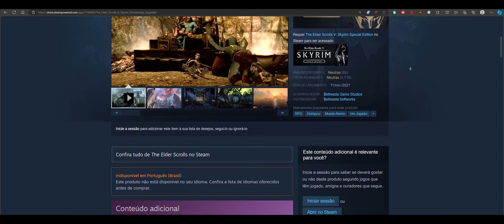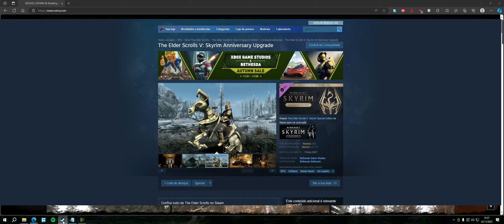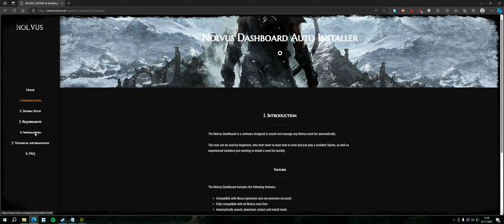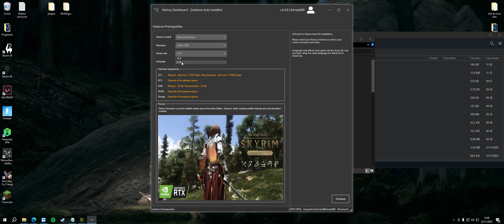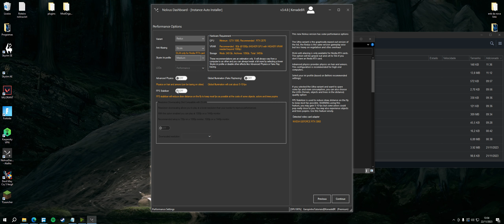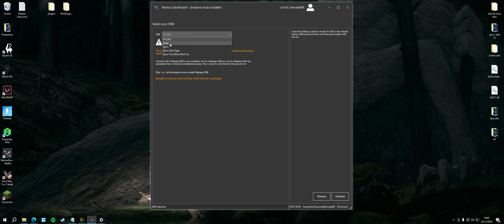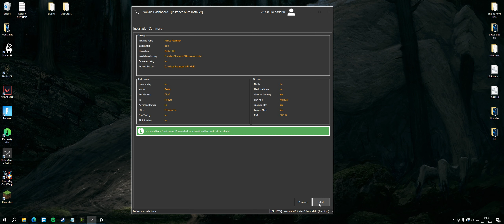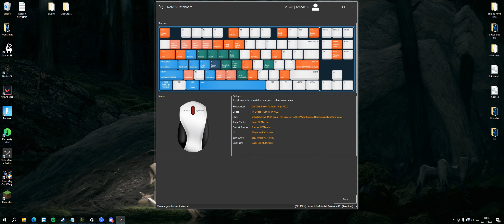Como baixar e instalar Nolvus Ascension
Agradecimentos para o @Eizonn que me ajudou na instalação
BigHead por patrocinar o Nexus Premium, sem isso não haveria o vídeo

00:00 Introdução
00:13 Requisitos
02:27 Instalação Limpa
03:25 Criando uma conta
03:42 Baixando o instalador
04:07 Instalando o Auto Installer
05:00 Preparando a instalação
05:58 Escolhendo a Resolução
06:30 Não mude a opção
07:04 Opções gráficas
08:39 Opções de gameplay
09:56 Escolha da ENB
10:14 Adicionando memória Virtual
11:28 Servidor de Download
11:37 Revisão das opções
12:00 Informações úteis
12:41 Inicio do download
12:46 Problemas e soluções
13:22 Parabéns você baixou tudo
13:32 Informações úteis
14:05 Abrindo o jogo
15:05 Inicio alternativo
16:53 Dentro do jogo
17:45 Desativando a nova camêra
18:10 Agora só jogar

All the Credits to the musical artists in the video, you are awesome!